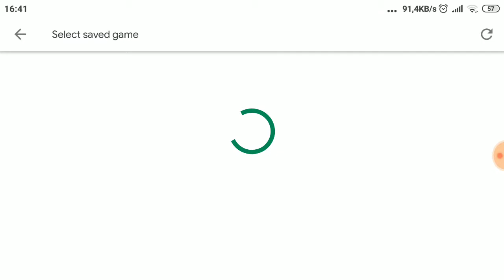LAB ESCAPE ! GAMEPLAY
Consuma carne, selecione aleatóriamente as mutações e devoure todos os bandidos em sua vista!

Toda vez que você ganhar de carne, você pode selecionar mutações para fazer seu espécime mais forte.